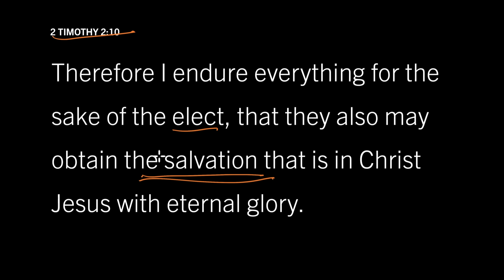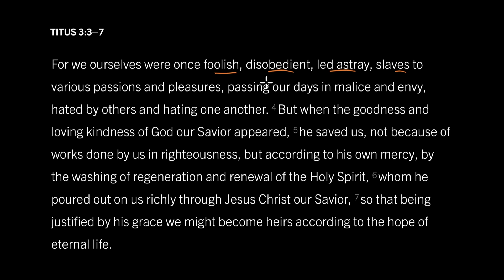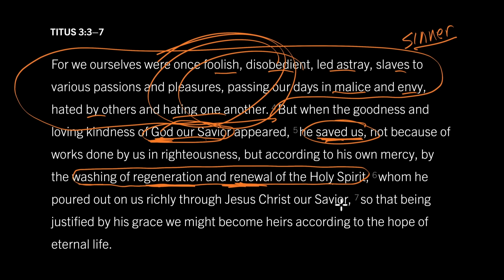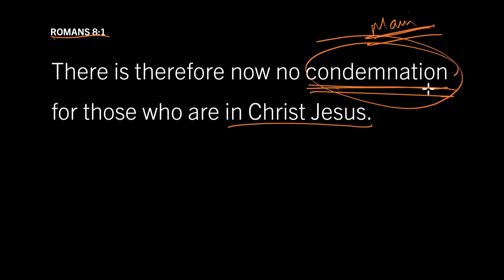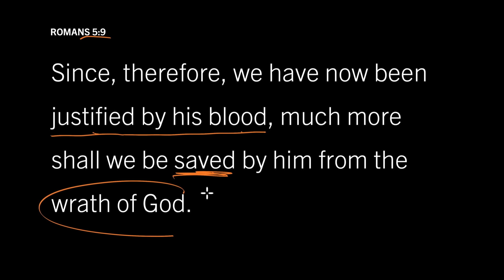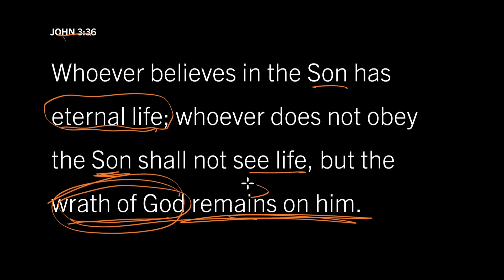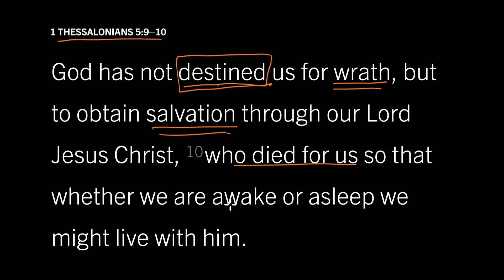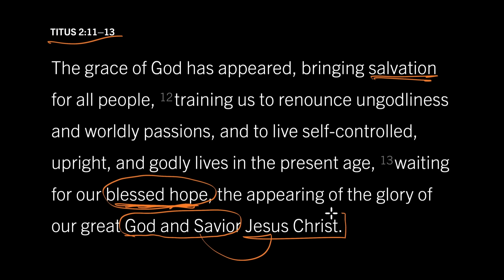God Is Our Savior from What? 1 Timothy 1:1–2, Part 2